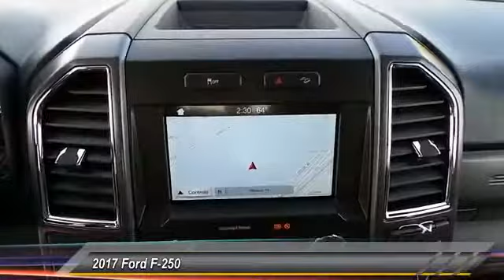2017 Ford F-250 Midland TX 1732442